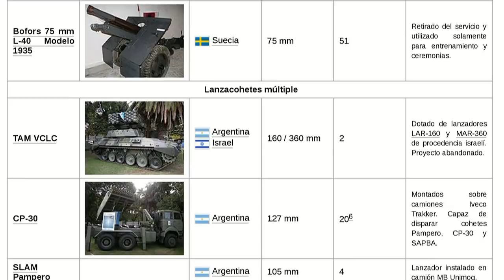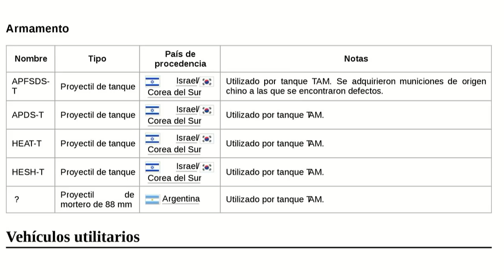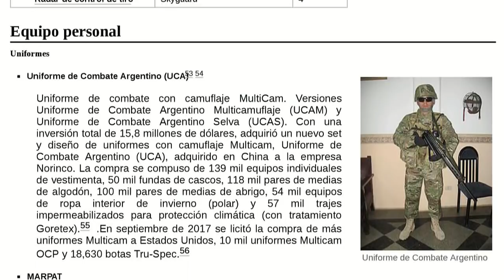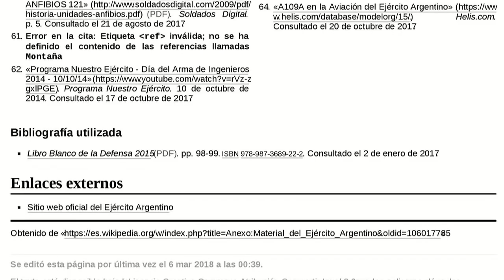ARMAS DEL EJERCITO ARGENTINO 2018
EJERCITO ARGENTINO: ARMAMENTO 2018
La fuente es Wikipedia y cita el sitio oficial del Ejército Argentino y el Libro Blanco. Hay datos que faltan. Lo público porque es una buena aproximación a la realidad.